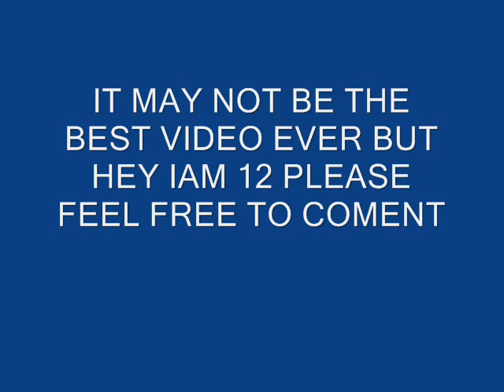TERRY HEP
GO IU